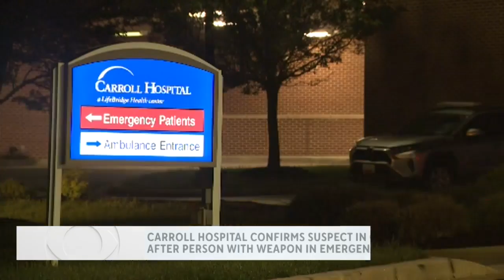Carroll Hospital emergency department evacuated after person displayed weapon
Carroll Hospital in Westminster, Maryland, activated its assailant protocol after someone entered the emergency department and displayed a weapon on Saturday, according to hospital staff.